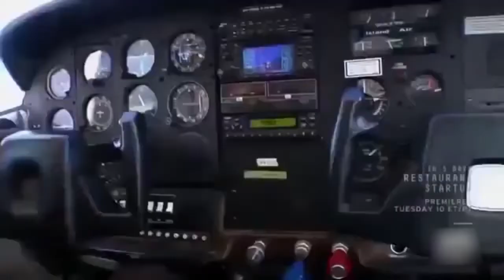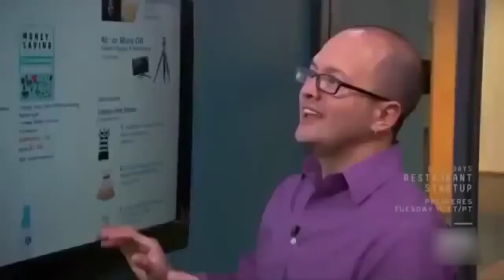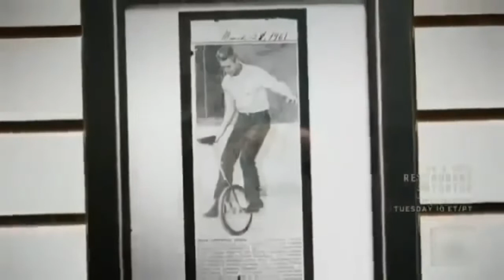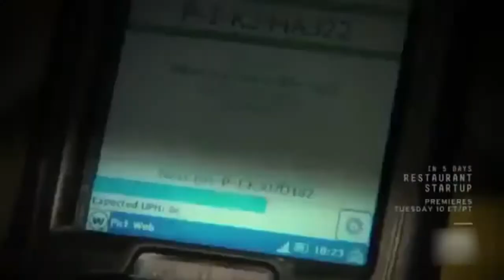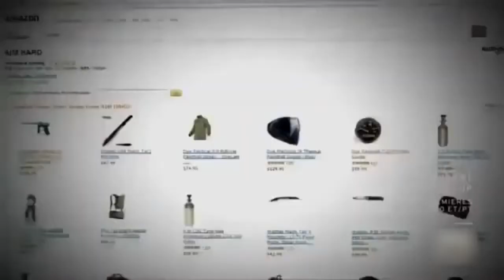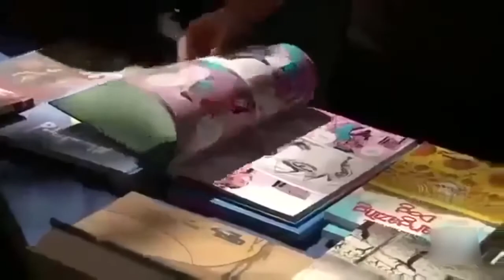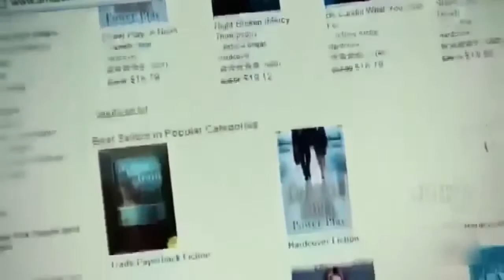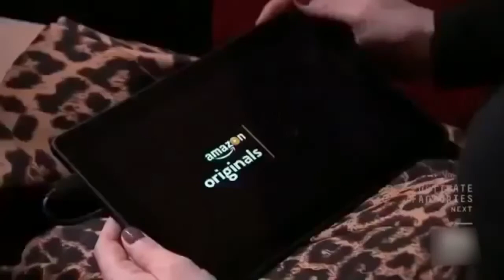For the first Time! Inside The Amazon Empire (Full Documentary)